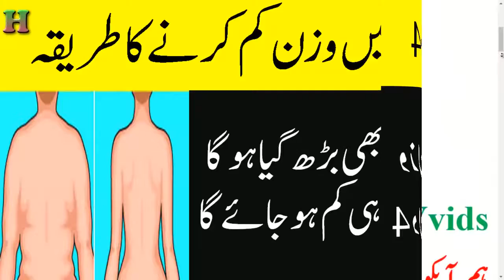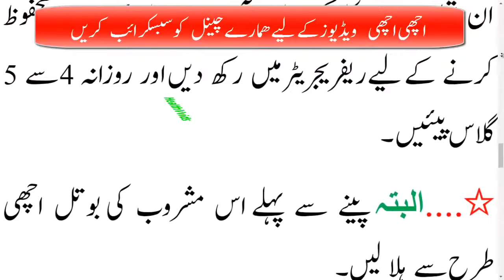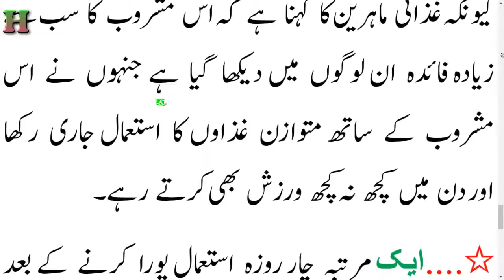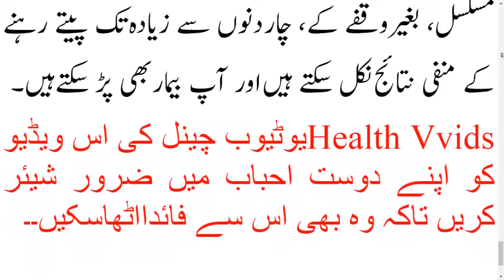weight loss in 4 days How to lose weight fast Weight Loss Fat Cutter Drink Belly fat